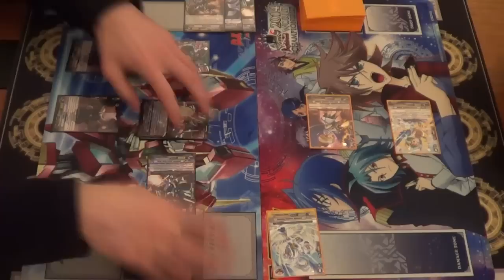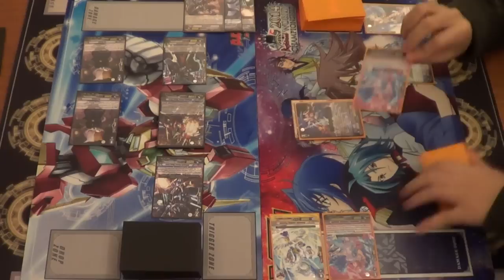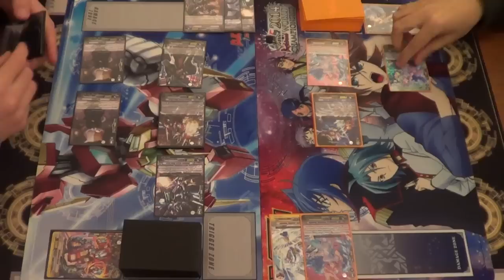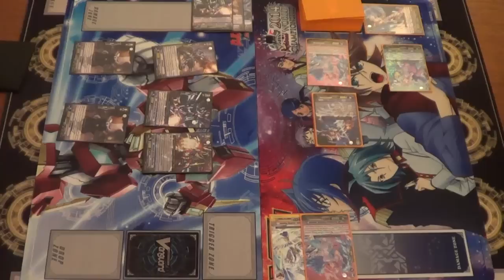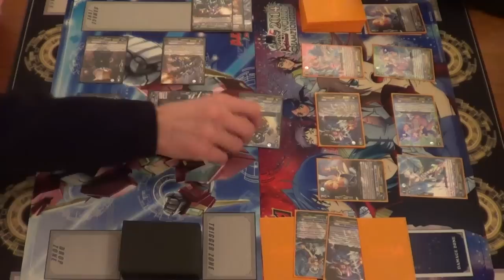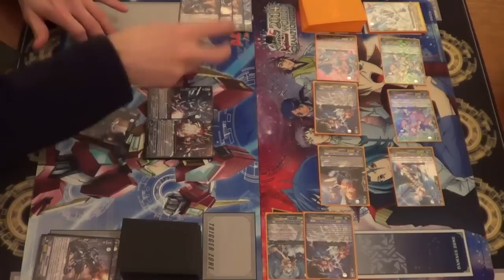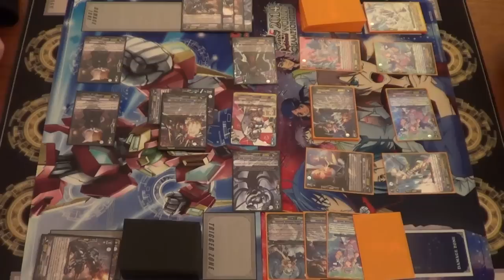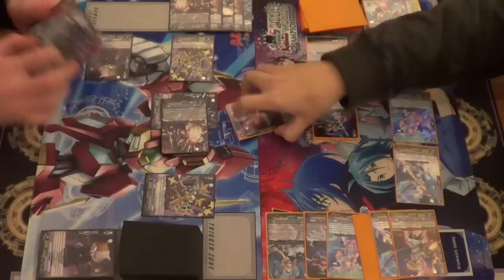Cardfight!! Vanguard - Cardfight Match - Novas (Mega-Flare) Vs Angels (Celestial) - Game 1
A Cardfight!! Vanguard Match between some new BT17 Ver.E Support, and an updated Angel Feather deck using the Fighter's Collection 2014 card.

Game 1

Mike - Nova Grappler - Mega-Flare (Cat Butler)
Aaron - Angel Feather - Celestial (Zerachiel/Hellm)